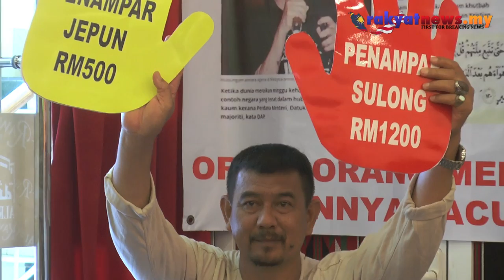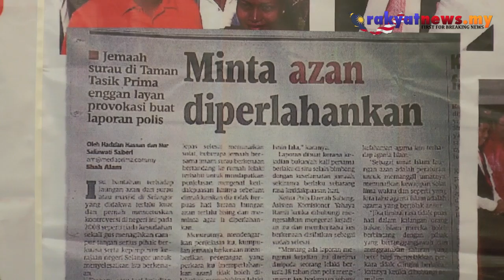Tawaran Tampar Teresa Kok : NGO Melayu Bersedia Hadapi Mahkamah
Gabungan NGO Melayu dan Islam bertegas akan membayar RM1,200 kepada mana-mana pihak yang menampar Ahli Parlimen Seputeh Teresa Kok malah bersedia untuk menghadapi sebarang kemungkinan melibatkan perundangan.

Setiausaha Agung Pertubuhan Kebajikan Insan Bakti (PERKIB), Zulkifly Sharif berkata, tawaran itu adalah bagi memberi amaran dan pengajaran kepada Teresa Kok dan mana-mana pihak pelampau politik supaya tidak lagi berani membuat sebarang bentuk provokasi dalam negara.